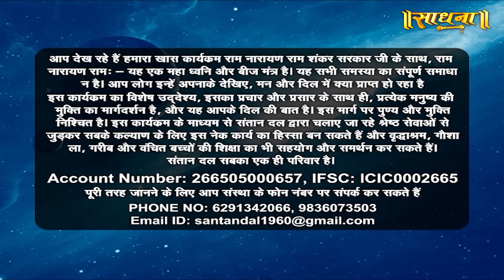राम नारायण राम | Episode- 73 | Sadhna TV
Thanks.